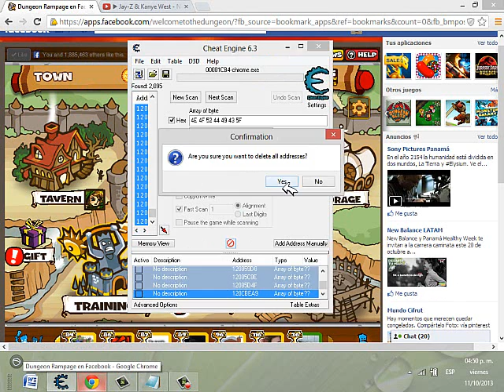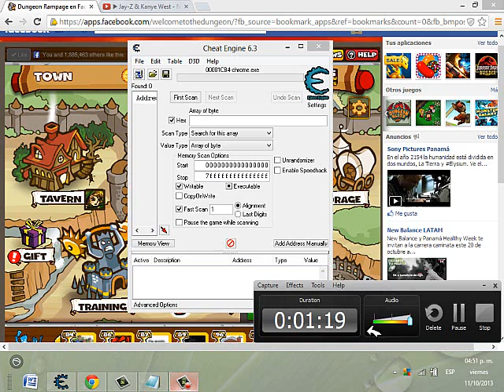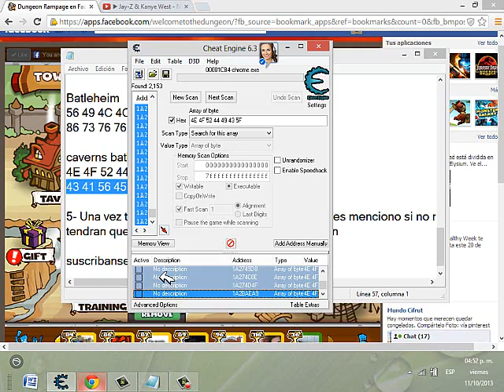hack de dungeon rampage 2013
Dino Park:
4A 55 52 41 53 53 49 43

47 52 4F 55 4E 44 5F 43

Barrows Code:
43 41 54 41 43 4F 4D 42
49 4E 56 41 4C 49 44

Ruins Code

41 5A 54 45 43
37 32 2E 31 33

Dino Park:
4A 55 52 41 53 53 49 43
47 52 4F 55 4E 44 5F 43

DİNo Park Y JUNGLE
4A 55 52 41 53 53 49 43
47 52 4F 55 4E 44 5F 43

ARENA
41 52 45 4E 41
6B D1 C5 94 6F

PRİSION
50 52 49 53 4F 4E
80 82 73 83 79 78

Batleheim
56 49 4C 4C 41 47 45
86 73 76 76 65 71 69

caverns batleheim frostgard
4E 4F 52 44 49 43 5F
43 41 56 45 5F 57 41 4C 4C